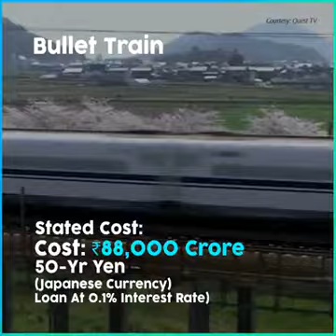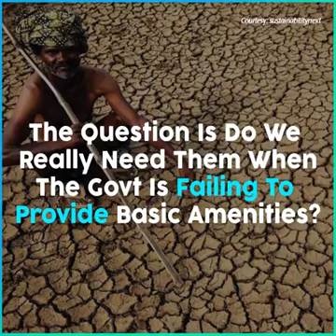Taxpayer's money on HISTORY or PRESENT?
Decide yourself. Where your tax paid money should be invested. Jai Hind.